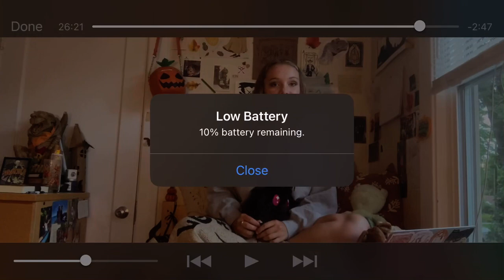Every Lord Huron Song Assigned to CotGP Religious Figures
aka, the stupidest most self indulgent videos in existence!!! obviously i don’t own any of these songs yada yada. please disregard this video. i needed to post something, this is all i have. forgive me. i’ll bring you good food someday my beautiful children. xo xo